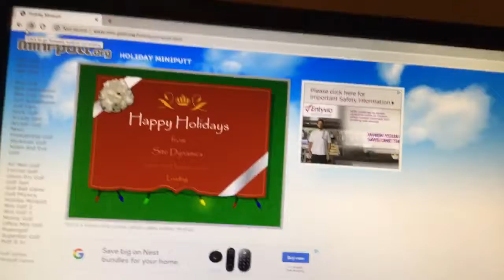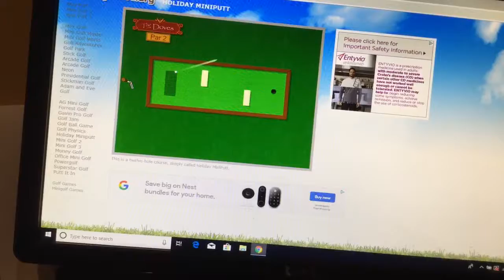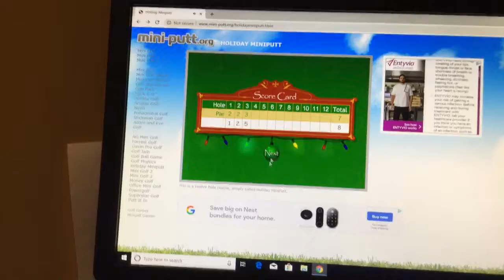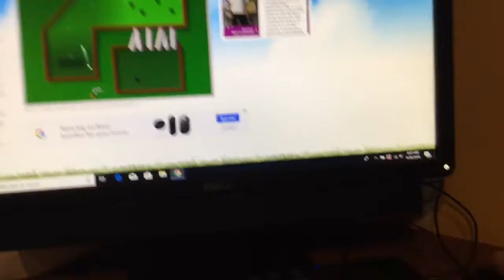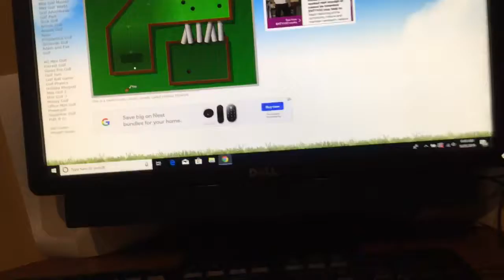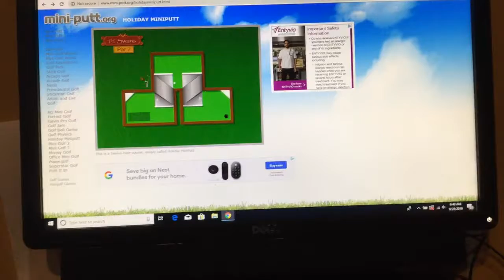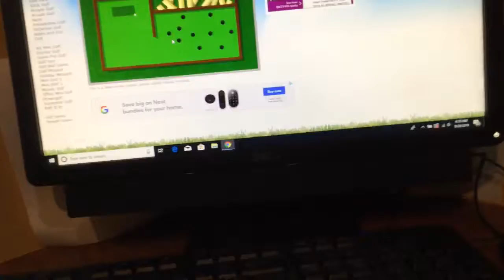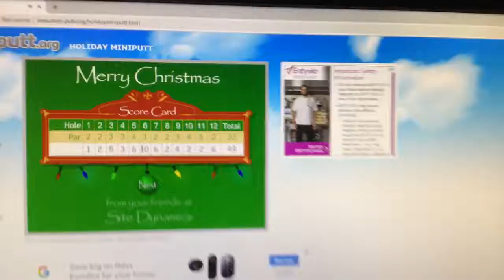First hole in one on the holiday mini putt game